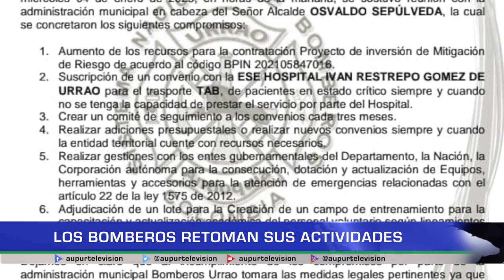Los bomberos retoman sus actividades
Ante el cese de actividades que se había dado por parte del Cuerpo de Bomberos se anunció nuevamente la prestación de servicios de atención a la comunidad desde el día miércoles 04 de enero, tras algunos compromisos con la administración municipal.